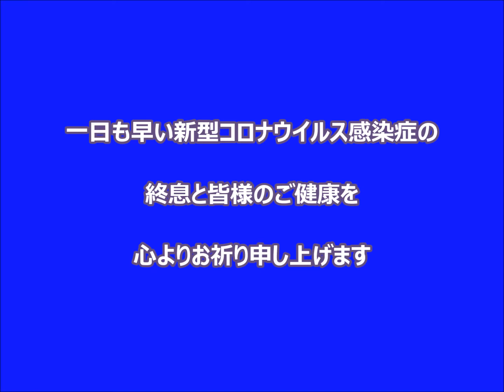旭川ブルース ロス・プリモス 一緒に歌ってみました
語ってるな～（笑）

旭川ブルース　/　ロス・プリモス

💻 2021年 4月 1日【Upload】